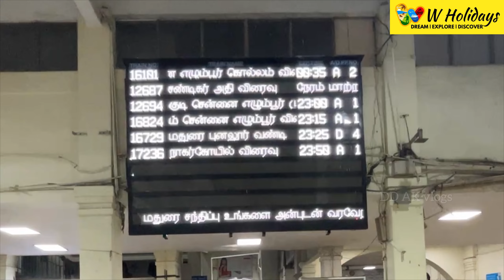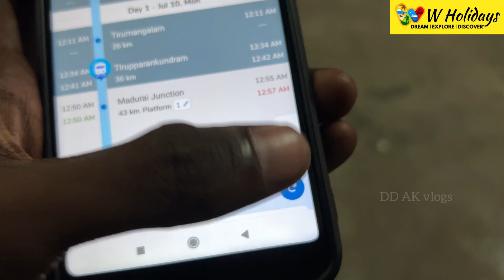Madurai to Coimbatore | Train Review | Weekly Express | LHB coach |Tirunelveli to mettupalayam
Tirunelveli to Mettuplayam
06030 ( Sunday)
via : Virudhunagar , Madurai , Dindigul , pollachi

Mettupalayam to Tirunelveli
06029( Monday )

Train fare : 385 /-

This train will be useful to passengers who are going to ooty at the same time they could not able to catch the toy train at mettupalayam